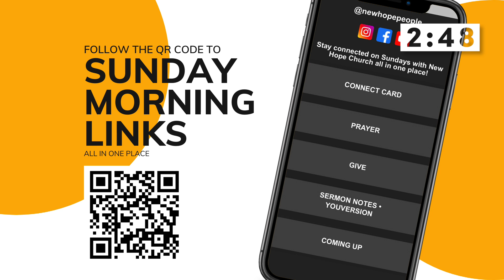New Hope Church • Sunday August 25 • 9:45AM Service LIVE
This week is At the Movies at NHC. due to copyright laws we are unable to stream on Youtube.